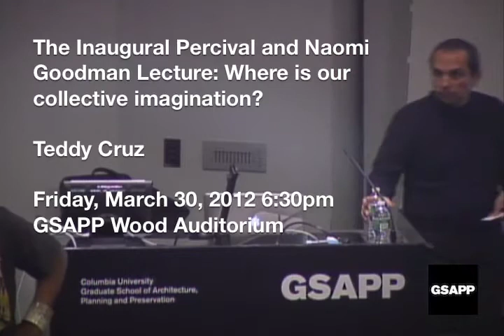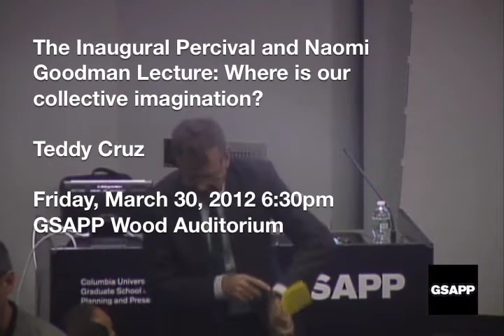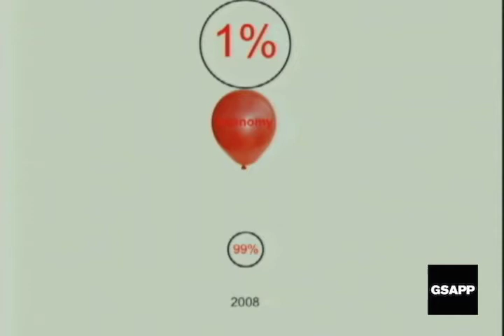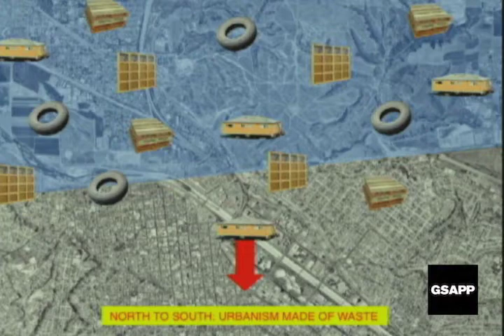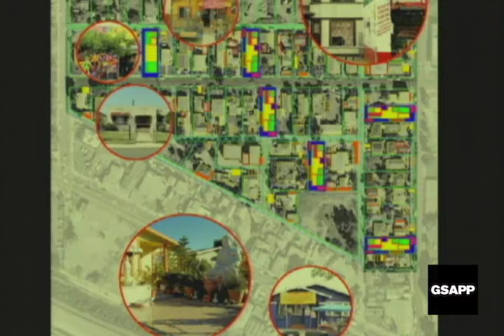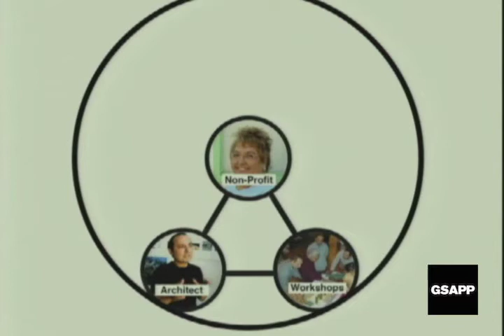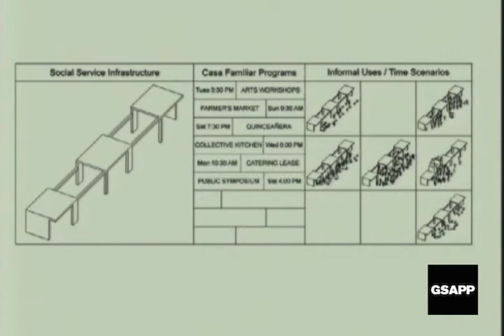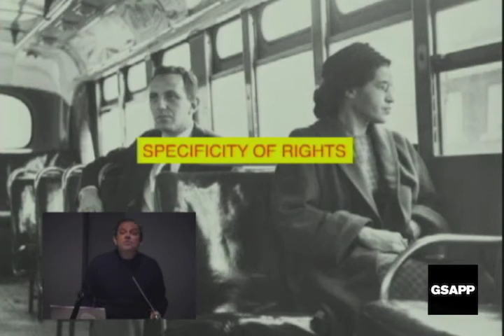Where is our collective Imagination? Teddy Cruz Spring 2012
Wood Auditorium

The Inaugural Percival and Naomi Goodman Lecture

Teddy Cruz, Estudio Teddy Cruz, San Diego

In a lecture marking the fifth anniversary of the Percival and Naomi Goodman Fellowship at Columbia University GSAPP, San Diego based architect Teddy Cruz will examine the gaps between haves and have-nots, institutions and publics, and the effects of these widening chasms on public culture in the United States. Cruz will argue that the institutionalization of greed has affected urban planning and legislation, and undermined collective political efforts to enable public infrastructure and education. Where is our collective and civic imagination today, and how can it be reconnected to policy and social justice?